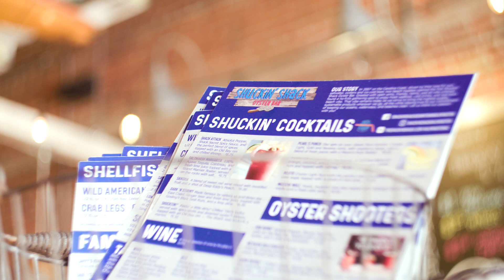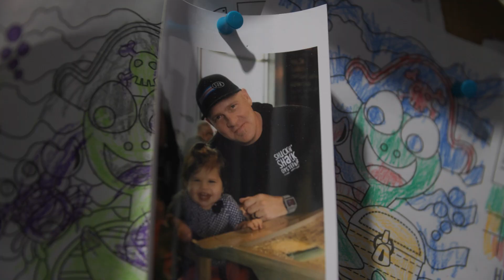Shuckin' Shack Oyster Bar Local Owners Share Their Experiences as Franchisees Day to Day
What is like to be a Shuckin' Shack Oyster Bar Franchise Local Owner day to day? Get the insights you need to know from our Franchisees themselves. To find out more about Franchising with Shuckin' Shack Oyster Bar,